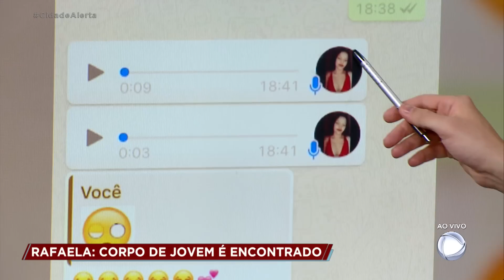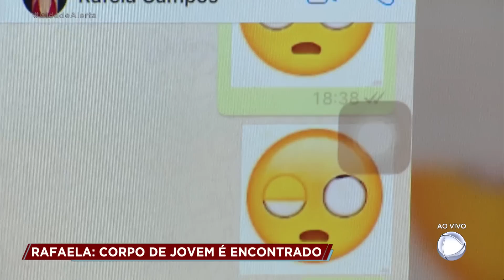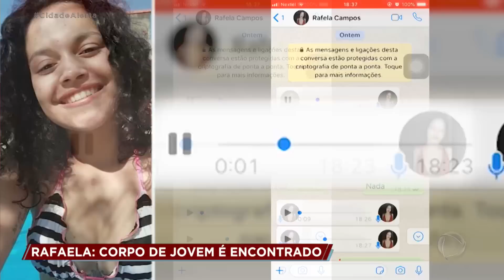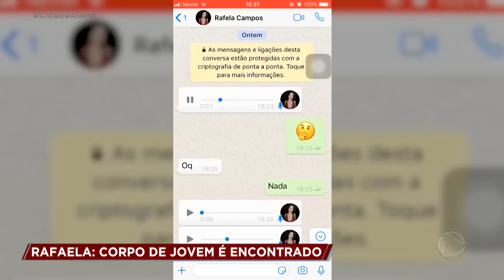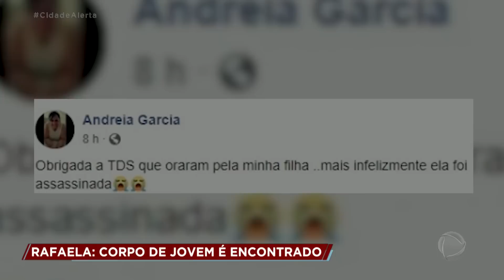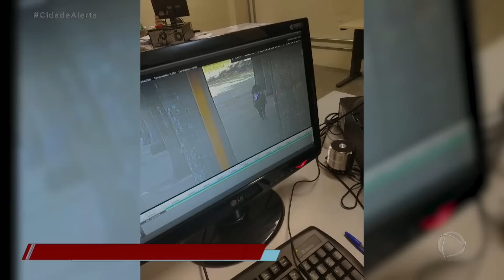Jovem é encontrada morta em Sorocaba (SP)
Rafaela, de 19 anos, desapareceu misteriosamente após sair de casa, em Votorantim, no interior de São Paulo, para prestar vestibular em Sorocaba. Rafaela não voltou mais e o corpo dela foi encontrado no dia seguinte, no Rio Sorocaba. Funcionários confirmaram que ela fez a prova. A perícia deve indicar a causa da morte, pertences da vítima não foram encontrados e há suspeitas de abuso sexual. Para assistir ao conteúdo na íntegra, acesse o PlayPlus.com